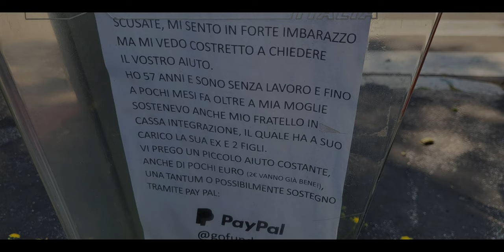Evolvenza Platone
Cit./ La "consommation de l'ego" se produit sans effort, lorsqu'on atteint la conscience d'avoir un ego lourd.